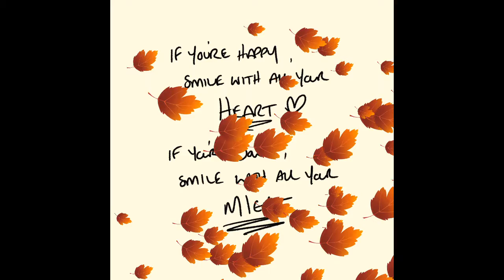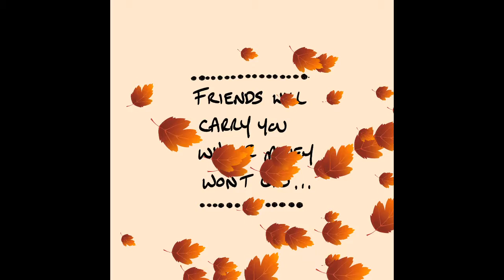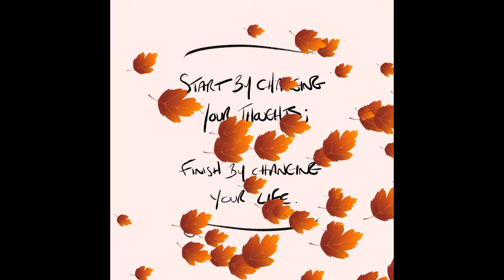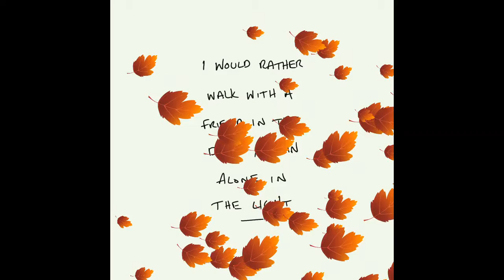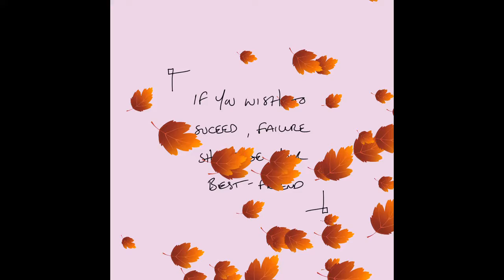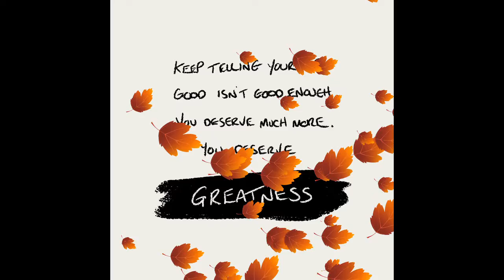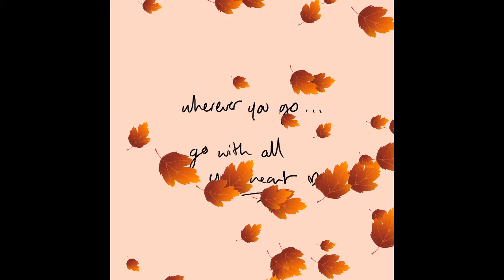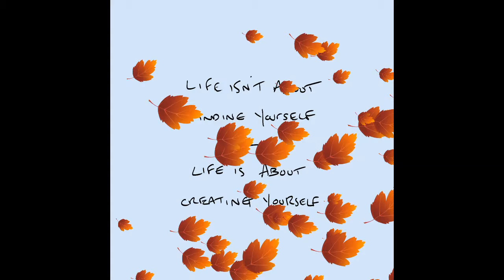100+ Motivational Best Quotes On Dream, Goal And Future 2018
100+ Motivational Best Quotes On Dream, Goal And Future.. Enjoy . When you fill it with positive thoughts, your life will start to change.. Beats Music by Studio Web 360